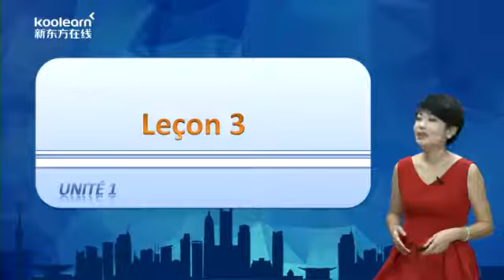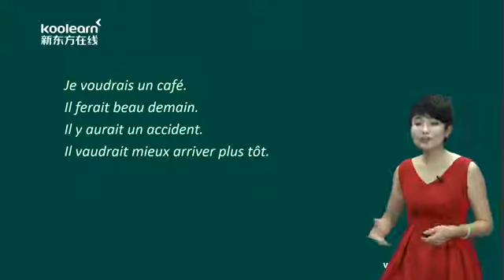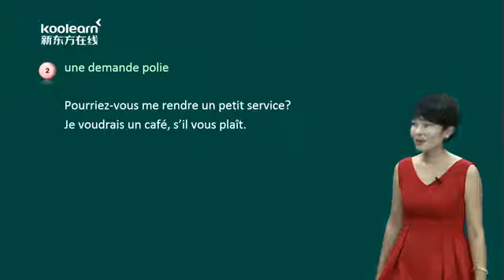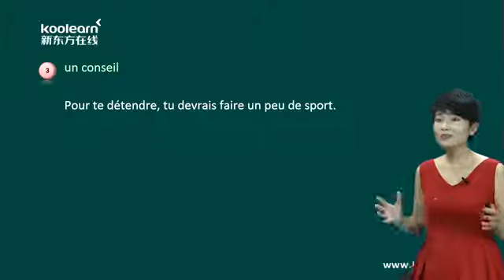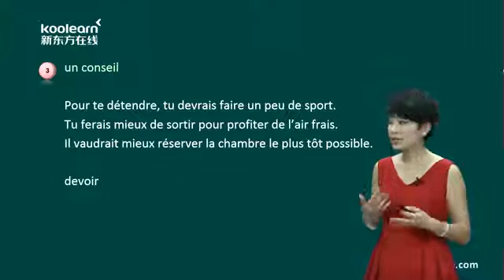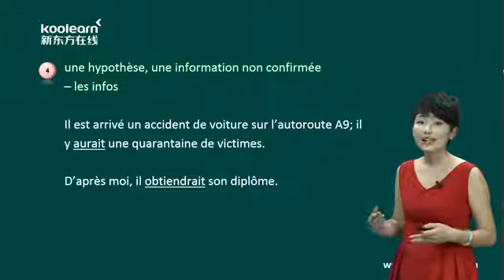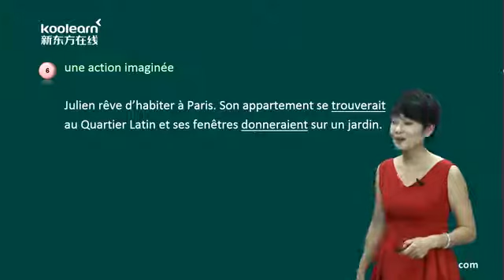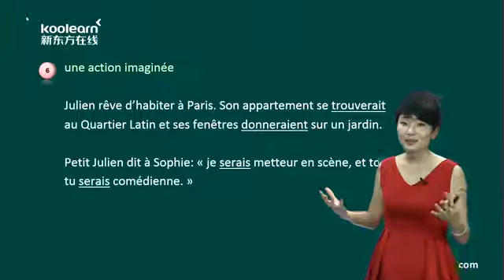10 1 conditionnelprésent